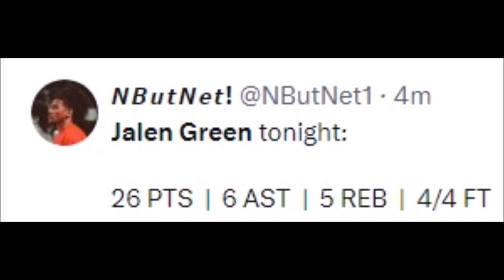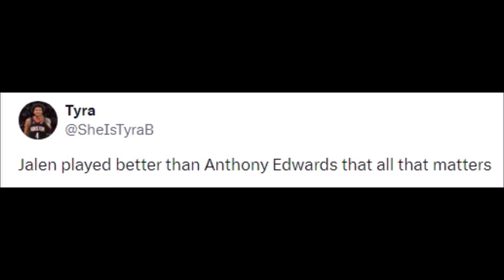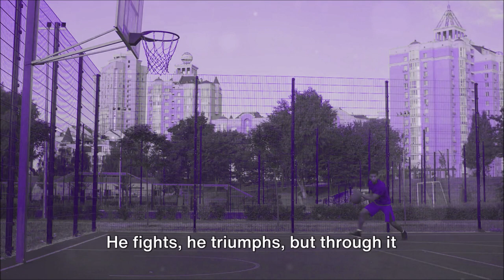NBA REACT TO JALEN GREEN VS MINNESOTA TIMBERWOLVES | JALEN GREEN REACTIONS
Basketball History

Step into the world of Jalen Green, the electrifying prospect poised to take the NBA by storm with his breathtaking athleticism, scoring prowess, and limitless potential! 🌟

🔥 As one of the most highly-touted prospects in recent memory, Green's journey to the NBA Draft has been nothing short of spectacular. Hailing from [insert hometown], he's dazzled fans and scouts alike with his jaw-dropping dunks, smooth jump shot, and ability to create scoring opportunities at will.

🌟 With a relentless work ethic and a burning desire to succeed, Green has all the makings of a future superstar. His explosiveness, creativity, and fearlessness on the court make him a nightmare matchup for opposing defenders and a beacon of hope for the franchise lucky enough to draft him.

🏆 As the NBA Draft approaches, the anticipation surrounding Green's future reaches a fever pitch. With teams across the league vying for his services, the stage is set for him to make an immediate impact and leave an indelible mark on the game.

💥 Join us as we delve into Green's game, analyzing his strengths, areas for improvement, and the impact he's poised to make at the next level. From his highlight-reel dunks to his clutch performances in pressure-packed moments, Green's potential knows no bounds.

🎥 Don't miss out on the chance to witness greatness in the making! Tune in to catch all the thrilling highlights, insightful analysis, and exclusive interviews that showcase Jalen Green's undeniable talent and the bright future that lies ahead.